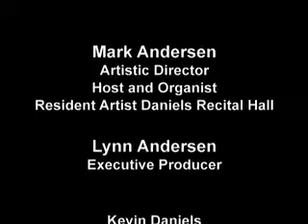Romanza Andaluza 178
Romanza Andaluza by Pablo de Sarasate was originally composed for violin and piano. This arrangement was done for Cross Strung Harp and Organ and is played in a debut performance at Daniels Recital Hall in Seattle by Harper Tasche and Mark Andersen. The arrangement was created by the performers.